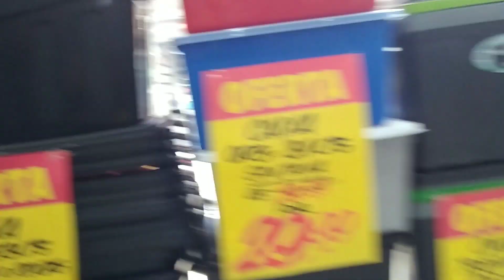Job de hoje sexta feira 29/10/2021 - Lojas G da Saldanha Marinho 566 - centro - Ribeirão Preto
Ofertas imperdíveis em artigos e produtos para o Halloween, máscaras, fantasias, assessórios e muito mais!!!
Além de uma grande variedade de flores e rosas artificiais pra vc montar arranjos lindíssimos para homenagear seu Ente querido nesse Dia de Finados!!!
Venha e aproveite!!!